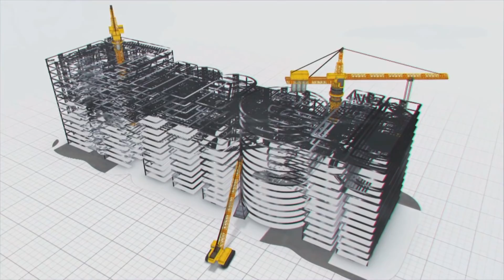విజయవంతంగా అన్నపూర్ణ పంప్ హౌస్ వెట్ రన్ | Megha Engineering and Infrastructures Ltd | MEIL